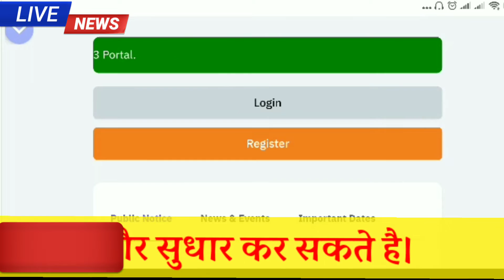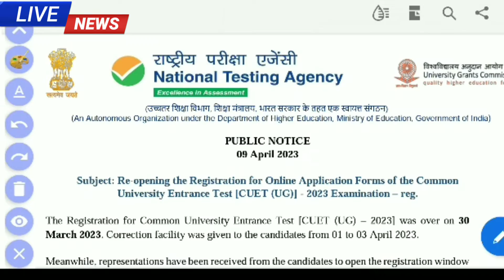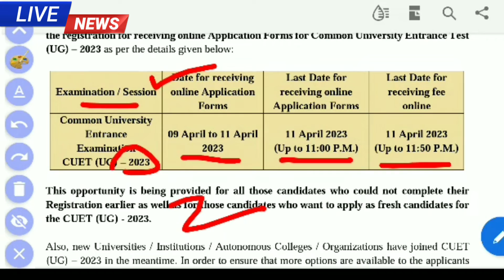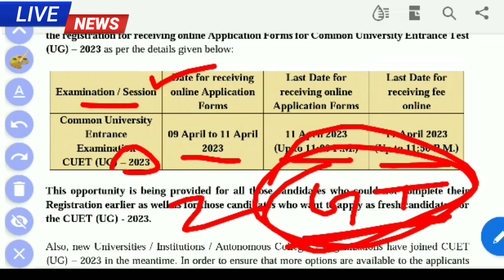CUET 2023 फॉर्म में सुधार करने का अंतिम अवसर 11 अप्रैल तक है। आपका फॉर्म सही है या नहीं जाँच लें।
CUET फॉर्म मैं सुधार करने का यह अंतिम अवसर है समय से पहले इसे सुधार करें अन्यथा आपकी एक साल बर्बाद हो सकती है वीडियो को पूरा देखें तथा फॉर्म आपका सही है या गलत है इसकी जांच करें।